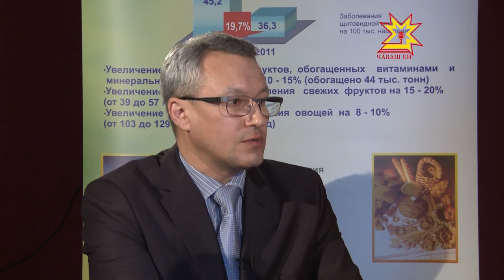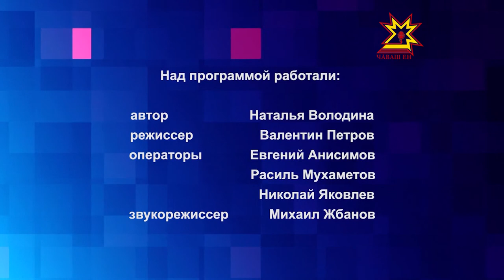Бумеранг. Выпуск 26 05 2015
Гости  студии - главный отоларинголог  Минздравсоцразвития Чувашии Алексей Сергеев
и детский аллерголог-иммунолог  Нина Рассказова